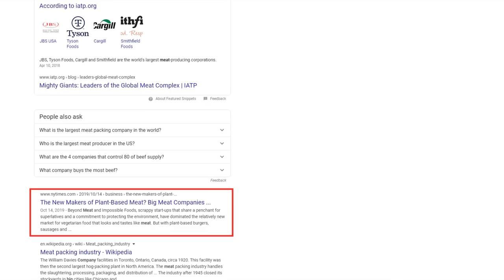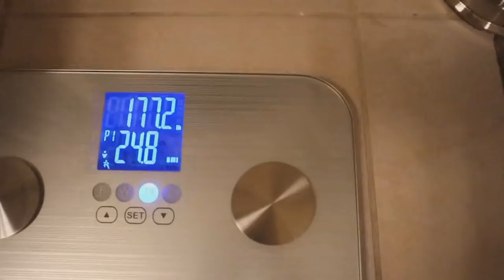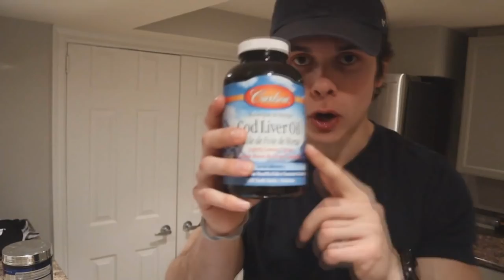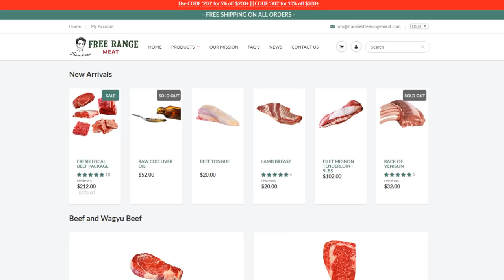Will Tennyson gets his Carnivore Diet Estrogen